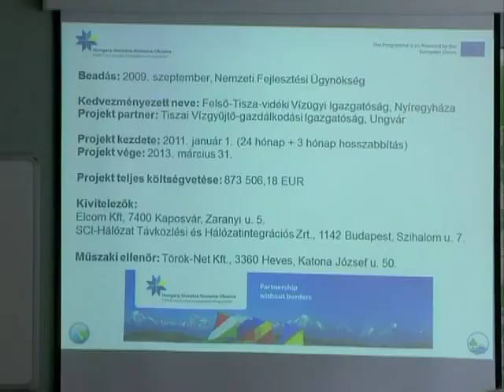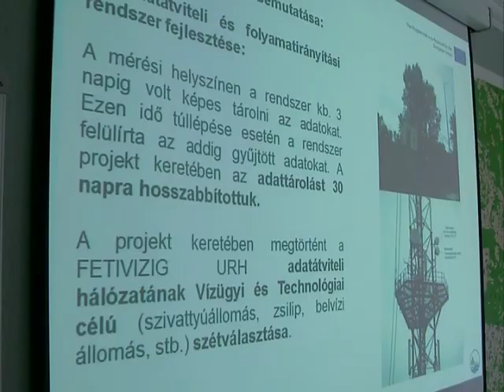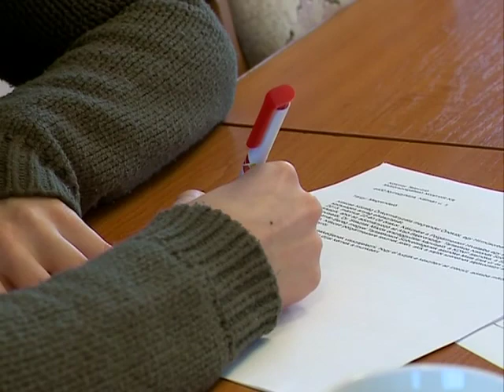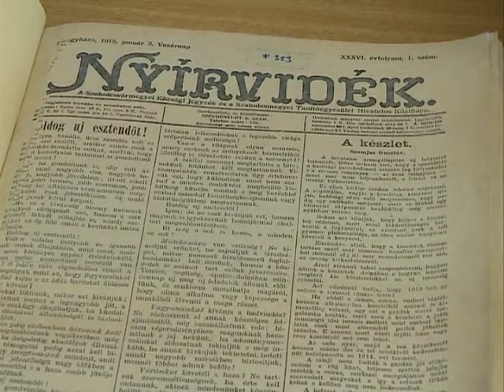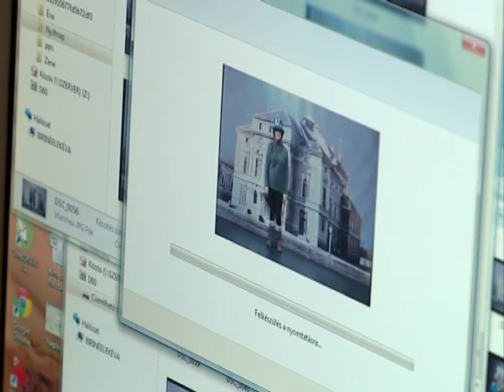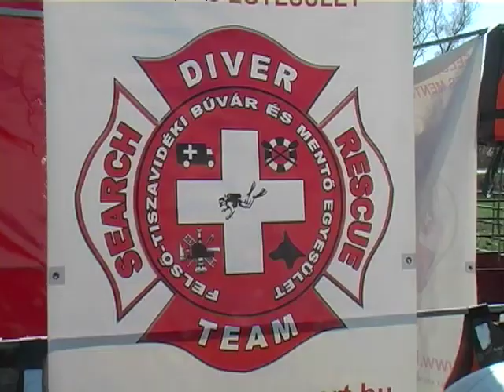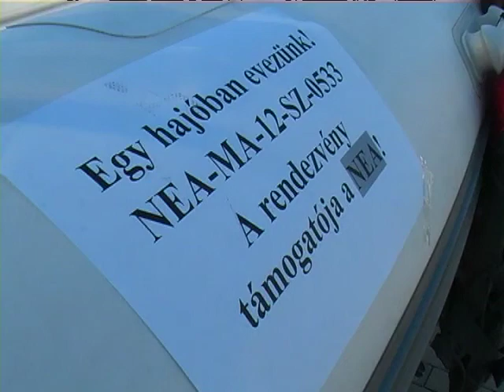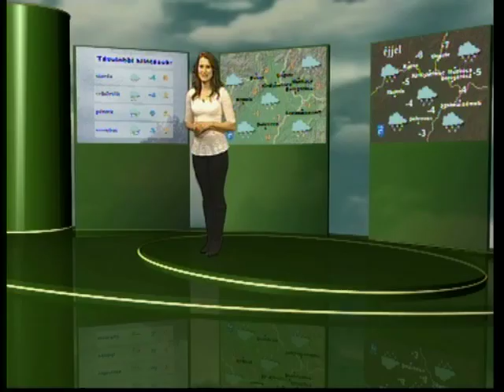Híradó 2013.03.25. - Kölcsey Tv